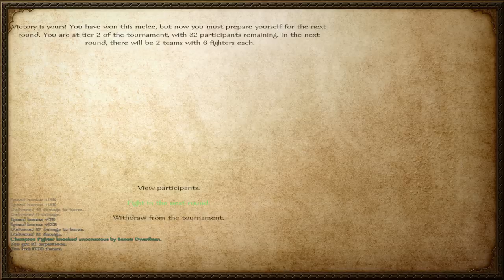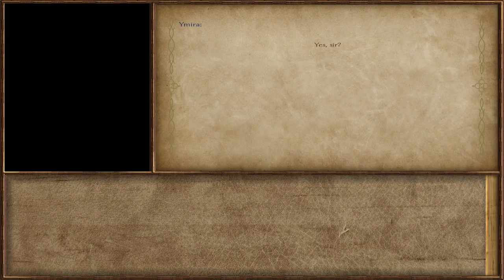Mount and Blade Phantasy Calradia | Return of the Dwarf Part 2 | LIVE STREAM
A dwarf by any other name is not the king in the north Harry Potter, the farce will be with you... always. The Return of the return of the Dwarf.

Kido's channel on twitch! Check her out!

"Why isn't Garret reading chat frequently?"
(Garret Can't see a live feed of your comments in chat because he's a silly creature and only owns one computer monitor and a basic cell phone that can't stream or play media, Garret will be a good streamer and occasionally check the chat when he's able!)